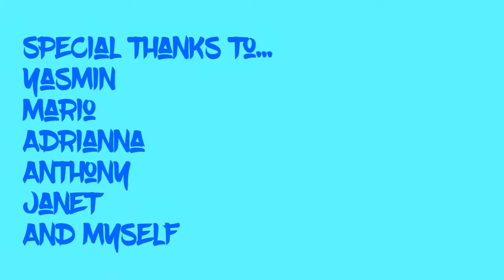Valentines Bear Prank!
My great aesthetic friend yasmin dresses up as a freakin bear lol